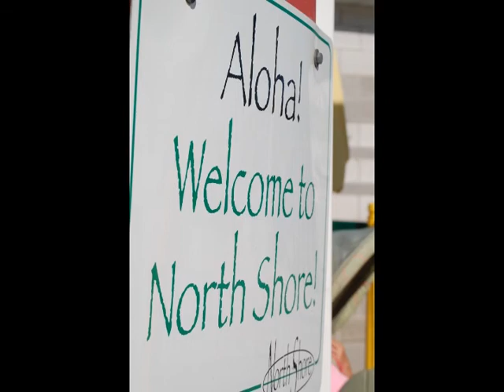North Shore 2010 3min